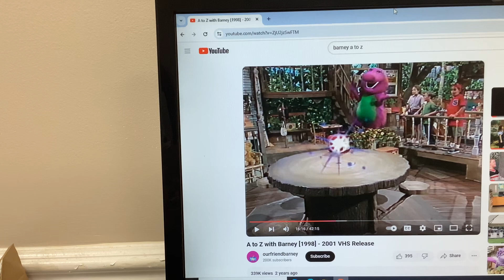Barney & Friends PBS